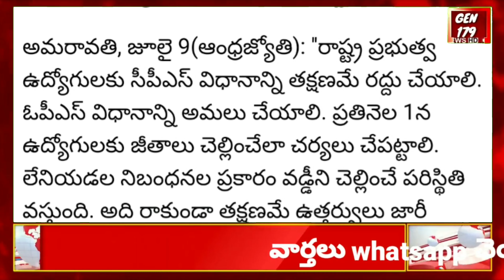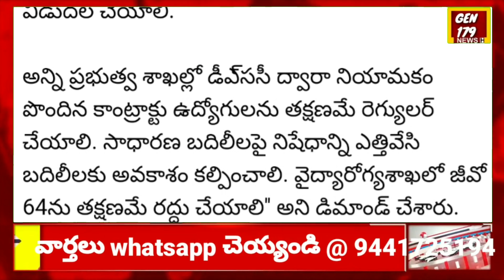Andhra pradesh government employees and pensioners DA hike news